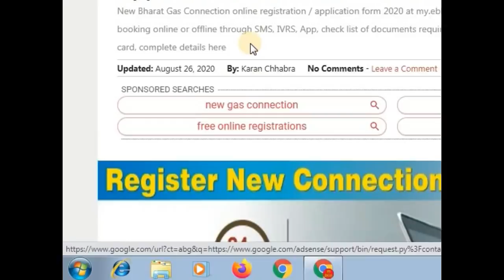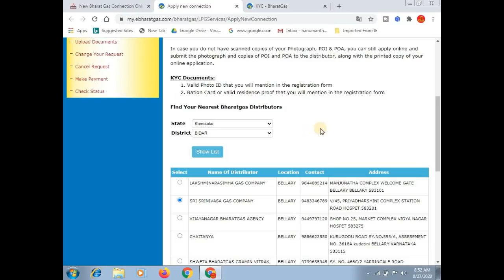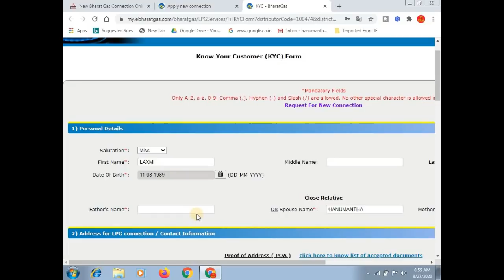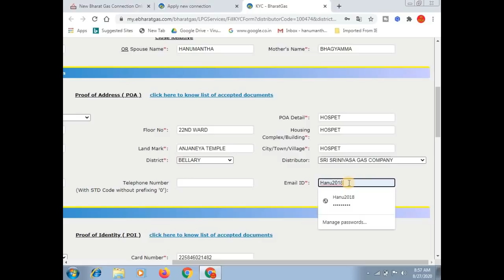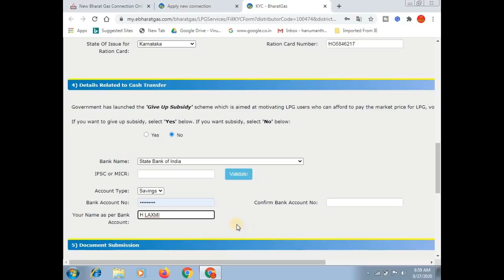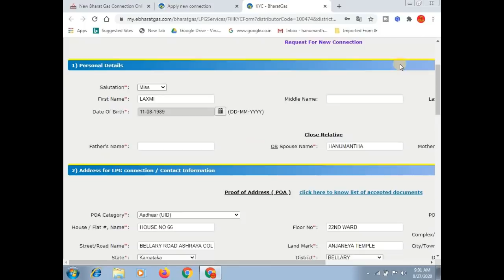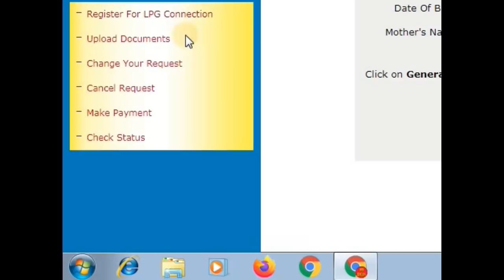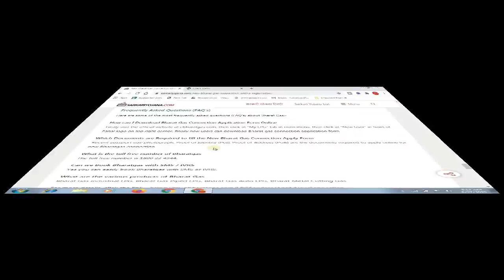New Bharat Gas Connection Online Registration / Application Form 2020 – How to Apply || ಕನ್ನಡದಲ್ಲಿ.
ಈ ವಿಡಿಯೋದಲ್ಲಿ ಹೊಸ ಸಬ್ಸಿಡಿ ಭಾರತ್ ಗ್ಯಾಸ್ ಪಡೆಯಲು ಆನ್ಲೈನ್ ನಲ್ಲಿ ಅರ್ಜಿ ಸಲ್ಲಿಸುವುದು ಪ್ರಾರಂಭವಾಗಿವೆ ಅದರ ಬಗ್ಗೆ ಹಾಗು ಆನ್ಲೈನ್ ನಲ್ಲಿ ಅರ್ಜಿ ಸಲ್ಲಿಸುವುದು ಹೇಗೆ ಎಂದು ತಿಳಿಸಲಾಗಿದೆ.

GEAR USED:
1. Mic
2. DRL-18H Ring Light
3. Tripod
4. High Quality Green Screen
5. Wallpaper

More:-

                                                           ವಂದೇ  ಮಾತರಂ ".